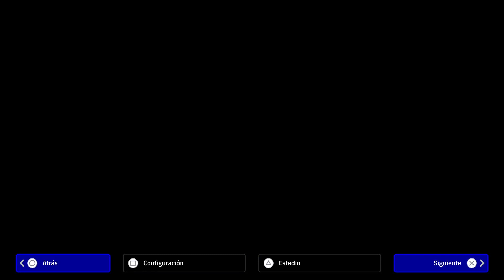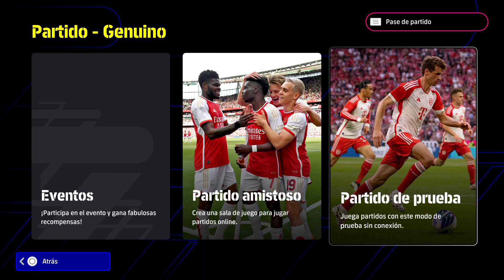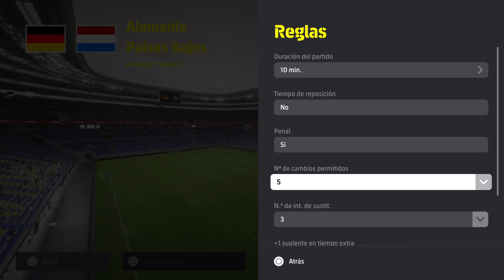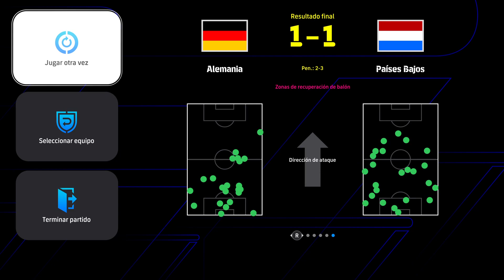UEFA NATIONS LEAGUE ESTADIO LOCALES ISLANDIA VS NORUEGA ALEMANIA VS PAISES BAJOS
UEFA NATIONS LEAGUE  ESTADIO LOCALES

ISLANDIA VS NORUEGA